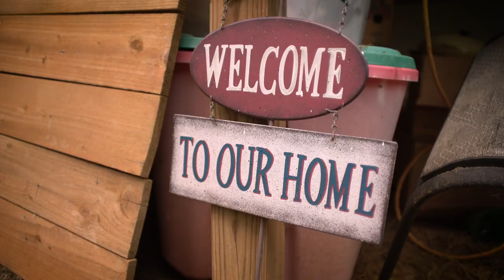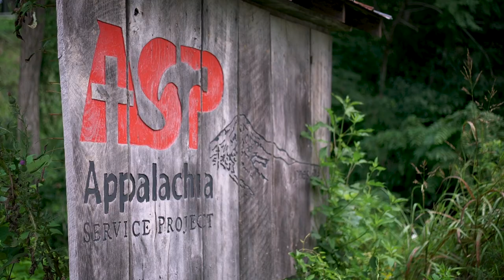About Appalachia Service Project